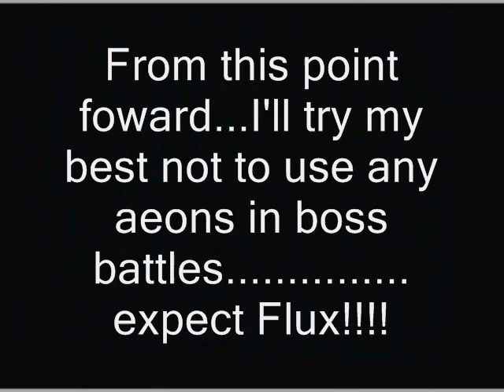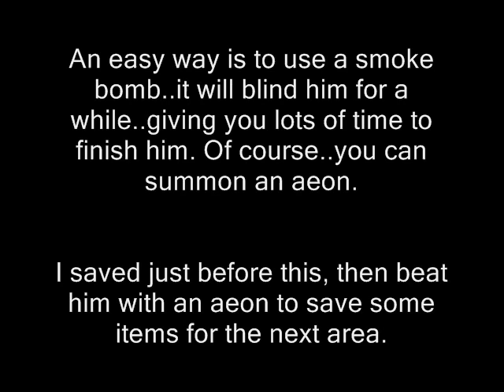Final Fantasy X International: No Sphere Grid Part 7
This movie is short...just th fight with the boss after the first Seymour Fight.